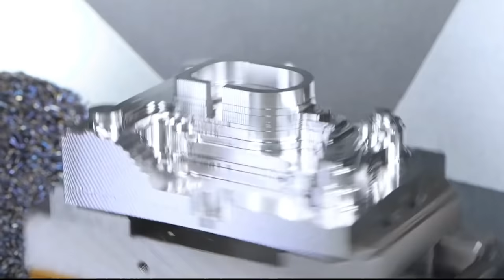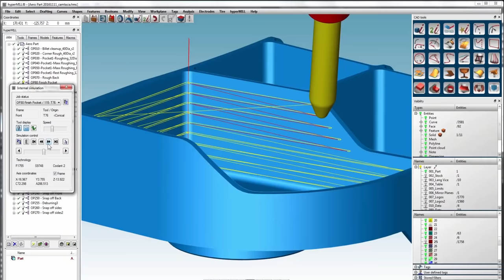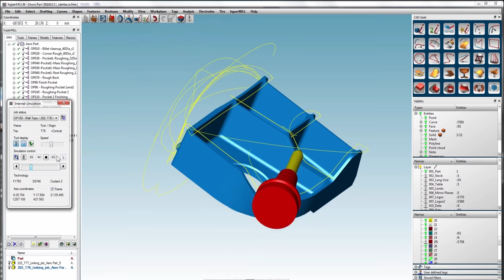CNC Machine Working Process 5 Axis Machining Metal & Aluminium Aerospace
GROB SYSTEMS, Inc.
1070, Navajo Drive Bluffton, Ohio 45817 USA